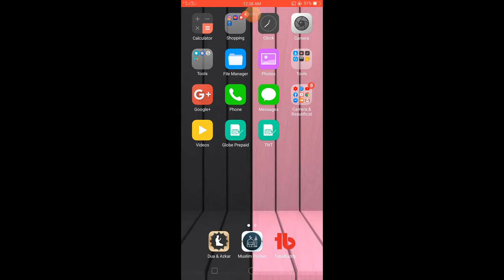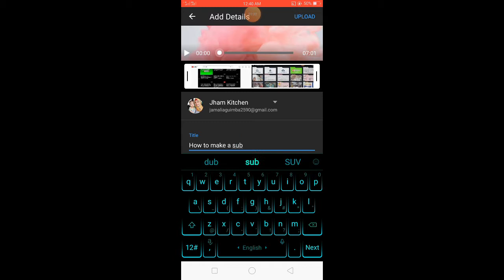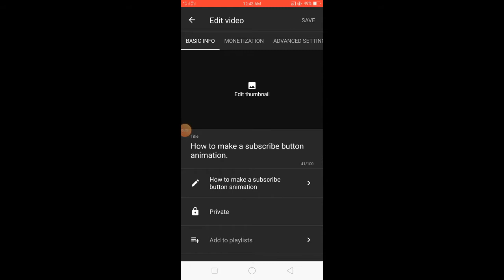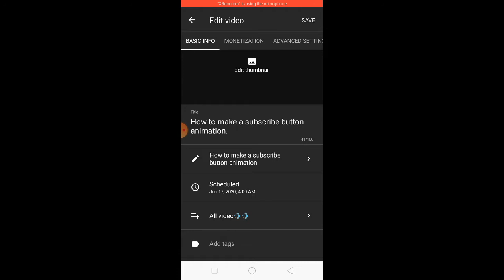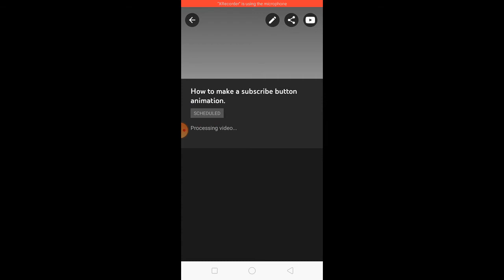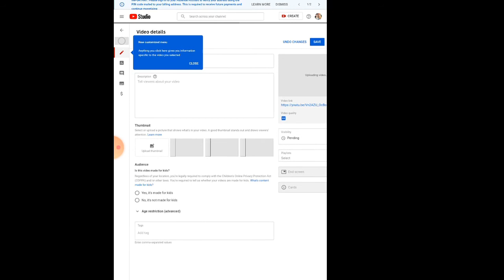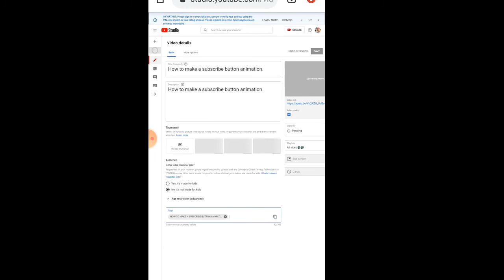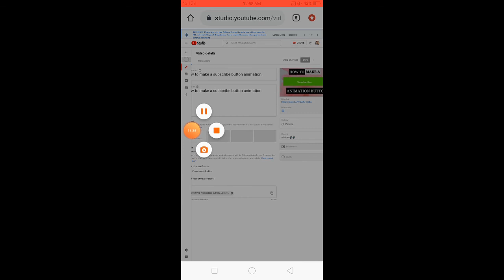How to schedule your YouTube video | TAGALOG Step by step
Assalamu'Alaikum Everyone! I'm Jamalia. Im a Filipina Muslim vlogger. From Marawi City. I'm hoping that you guys will enjoy and continue watching my Upcoming videos